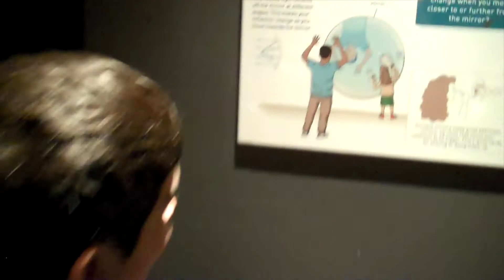Holmleigh School Year 3 visit Wonderlab 2018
All the fun of Wonderlab at London's Science Museum